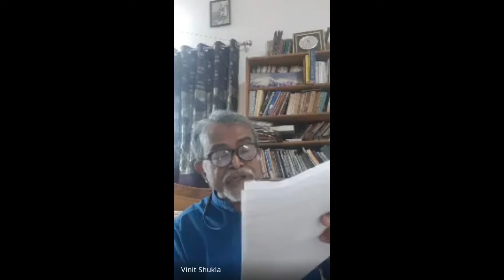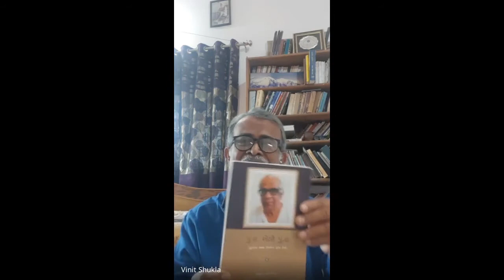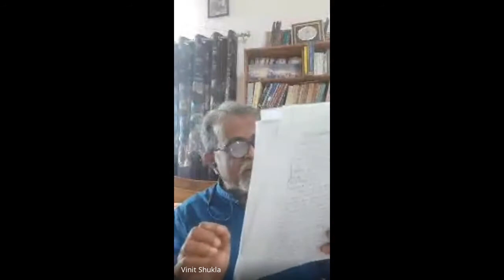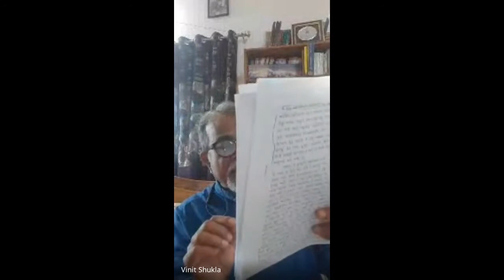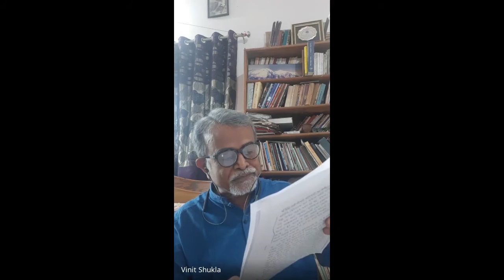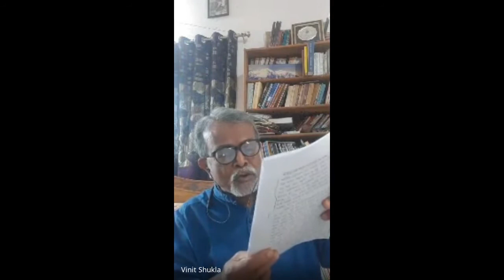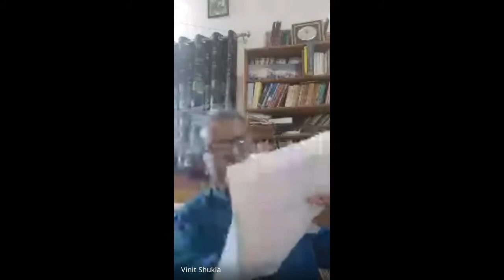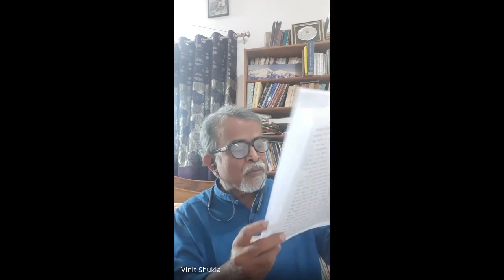ઓનલાઈન પ્ર. સા. રસા. શ્રેણી:- 70 કૃતિ: પુ. લ. એટલે પુ. લ. આસ્વાદ: શ્રી વિનીત શુક્લ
કૃતિ: પુ. લ. એટલે પુ. લ.
સર્જક: શ્રી અરુણા જાડેજા
આસ્વાદ: શ્રી વિનીત શુક્લ